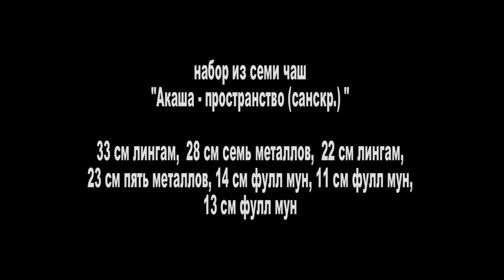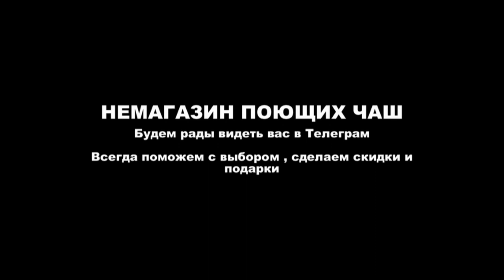набор Акаша - пространство ( санскрит ) семь чаш 33 - 11 см